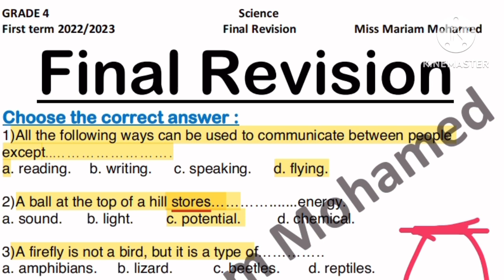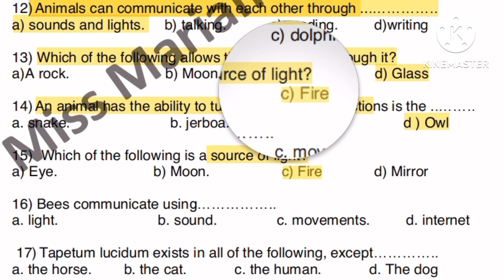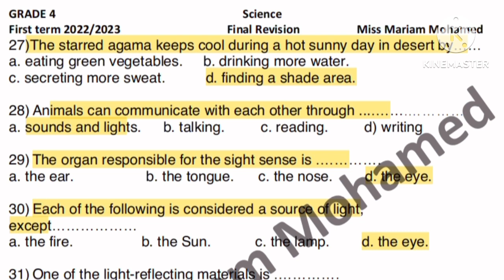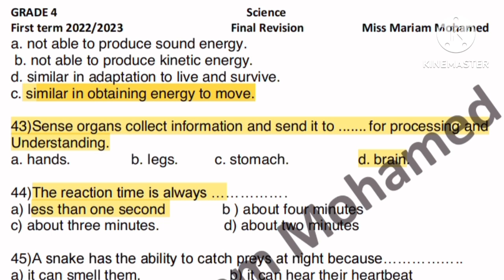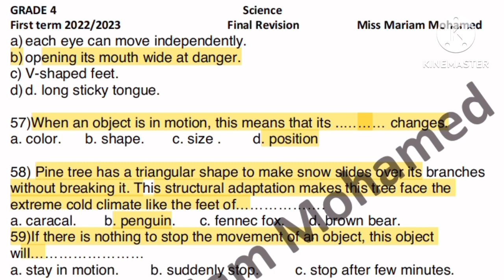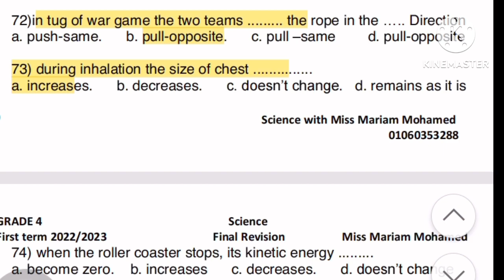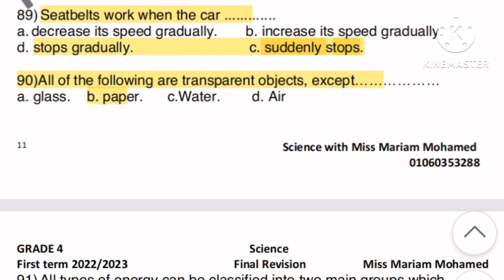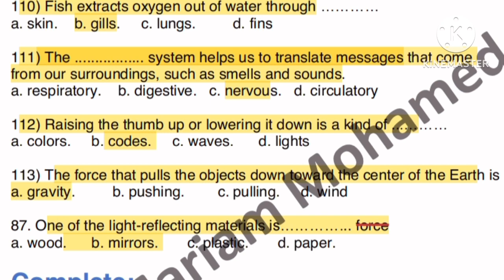Science | Grade 4 | Final Revision (Questions Number one ) Choose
Grade 4
Science
Final revision

دمتم بخير 🌹🌷🌹